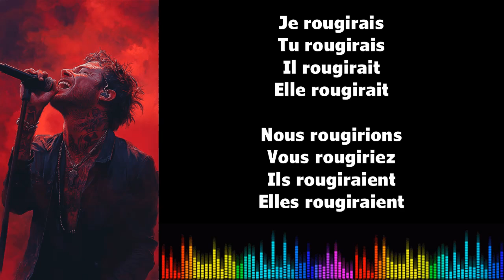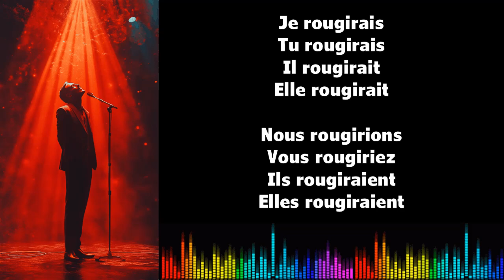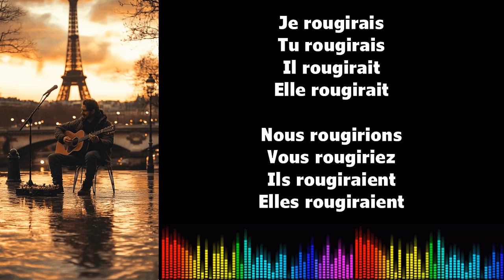♫ 通过音乐学习法语 ♫ I ROUGIR I Conditionnel Présent